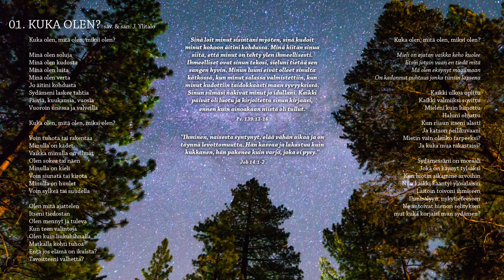01. Kuka olen - Jussi Ylitalo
Kappale on Jussi Ylitalon 7.7.2017 julkaistulta albumilta Kapea tie.

Sanat:

Kuka olen, mitä olen, miksi olen?

Minä olen soluja
Minä olen kudosta
Minä olen luita
Minä olen verta

Jo äitini kohdusta
Sydämeni laskee tahtia
Päiviä, kuukausia, vuosia
Vuoroin unessa ja valveilla

Voin tuhota tai rakentaa
Minulla on kädet
Vaikka minulla on silmät
Olen sokea tai näen
Minulla on kieli
Voin siunata tai kirota
Minulla on huulet
Voin sylkeä tai suudella

Olen mitä ajattelen
Itseni tiedostan
Olen mennyt ja tuleva
Kun teen valintoja
Olen kuin liukuhihnalla
Matkalla kohti tuhoa
Entä jos elämä on ikuista?
Tavoitteeni valhetta?

Mieli on ajaton vaikka keho kuolee
Etsin jotain vaan en tiedä mitä
Mä olen eksynyt maailmaan
On kadonnut puhtaus jonka tunsin lapsena

Kaikki ulkoa opittu
Kaikki valmiiksi sovittu
Mieleni kuin lumottu
Haluni ohjattu
Kun riisun itseni alasti
Ja katson peilikuvaani
Mietin vain olenko tarpeeksi?
Ja kuka mua rakastaisi?

Sydämessäni on moraali
Joka on käynyt tylsäksi
Kun luotin aikamme arvoihin
Niin kaikki kääntyi ylösalaisin
Laitoin toivoni ihmiseen
Ihmisälyyn, nykytieteeseen
Ne antoivat hienon selityksen
mut kuka korjaisi mun sydämen?